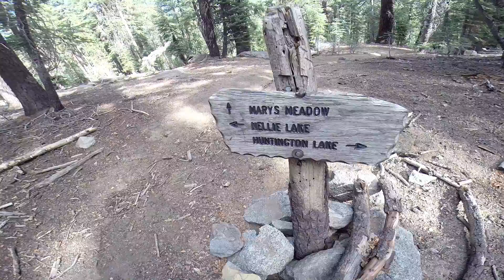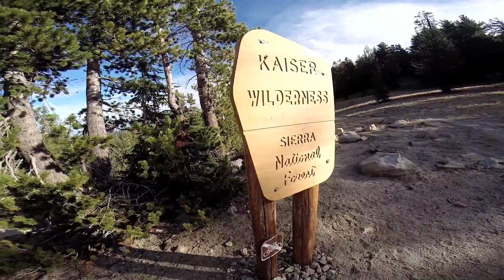Kaiser Wilderness - Oct. 2014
After checking out the Dinkey lakes wilderness we decided to head over to Huntington lake and spend a few days climbing Kaiser peak and exploring the Kaiser wilderness.